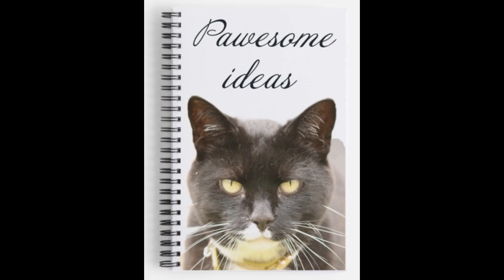📣Smile Club & news📫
I now have Scarfie incoming🎁
 Clocks have gone back 1hr in the U.K. Please remember this for watching lives from your favourite creators from here.
Hanky markers & HanKeys
All markers made with Hallmarked 925 Stirling Silver leverbacks & cotton or silk , All HanKeys are a silver keyring & handmade fimo beads.

Hanky markers are approximately 2¾" / 7cm top of leverback to bottom of hank & HanKeys are approximately  6" / 15cm top of ring to bottom of hank.
 I have over 400 colours/shades in stock for the markers and 20 for the keyrings. So just ask.

2 Stitch Markers (SM) =5USD,
4SM= 8USD,
6SM= 12USD.

1 HanKey (HK) = 5USD
2HK = $8

 International postage for upto 6SM / 3HK= 6USD. More than 6SM/3HK = $13 & tracked post

I would LOVE in US terms

Postal address -
Miss.Lisa.LadybirD,
Leaves,
32, Spring Gardens,
Burton Latimer,
Northamptonshire,
NN15 5NS,
United Kingdom